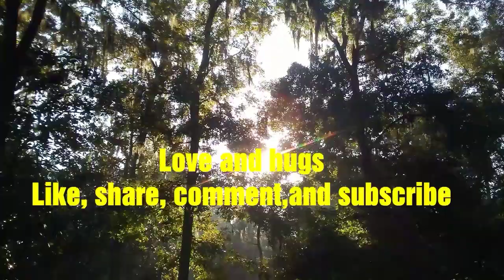Ended up in Louisiana and taking care of business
Sorry about the quality of the video on the bridge but between the noise that my van makes and the noise of the road I don't even know what I was saying. But at least I'm safe from the hurricane which is going right in the exact area where I was.